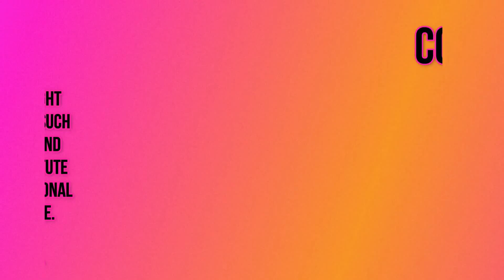😂 FUNNIEST CAT VIDEOS OF May 2024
Criticism
                                                                                                                                    Reporting
                                                                                                                                    Teaching

Redditors Content : [era037, Impressive_Big_1322, Uk1066, krishbh, MajesticAbility3871, biggermanbomber, whataver7, Julia_Amore, lasteven03, SligPants, RoundDevelopment3712, Vanpand, AdministrativeBack12, fightthefascists, bellalayl1, XXX99969, veena_hil51, jeen_kril61, Zimzm, lea_litt24, elenaxoxow, CandyDollBelle, Adventurous-Gear-600, Icy-Ingenuity-7551, Classic-Cash-9967, Street-Ingenuity5028, ExcellentAlbatross27, KujoJoseph, BeeBeeeBeeeep, yassora1977, HuntIntrepid5058, Acceptable_Bee2310, Realistic_World8735, ShoddyLettuce529, Particular-Gur9681, BookkeeperChoice6771, Patient_Road251, shadowhearthater, AccomplishedWeek8665, Johnny7629962, Putrid_Bus_4312, SandwichImportant465, curvypetiteme, Internet_and_stuff, JessicaBrown192, MoonlitParadisexx, SunnyDaydreamx, DM-Ur-Cats-And-Tits, SavingsHuckleberry4, EnchantedForestx, Julia_Amore, Petsnchargelife, Slothb4by, Ad-Astra0122, Livislivingxo, hunny_jack22, tiggysmithxox, Alternative_Pay_5118, Julia_Amore, ShevaunA, SligPants, Mousse_Recent, Tech233, Skillzisnumber1, Gone_Mads, seriphae, SparklingEyesx, MagicalJourneyx, CharmingLullabyx, SereneTwilightx, kitt3nu, jimmijo62, CommunicationOwn6264, JoshuaSuhaimi, Camiipie, growup_andblowaway, theycallmedumpling, StoepselDad_, 3Bunnys-Baskets3, ParvulusUrsus, Zimzm, AdvancedHat7630, Total-Accountant-370, Omorgath, TheUnbeliever, goodwellnessguide, KEE_Wii, No-Newspaper1789, Christopher_nolen, Daniel_Michel360, MetalHelth, ShoddyLettuce529, Time-Description-676, SecretIngenuity5557, Necessary_Injury_965, Plastic-Plan-5854, HuntIntrepid5058, Street-Ingenuity5028, Mike-5897, ExcellentAlbatross27, Melodic_Notice_7586, Acceptable_Try_7317, Electrical_List6942, IllEntrepreneur346, Bubbly_Piglet_6127, Substantial-Pen1171, Ok_Addendum935, Careful-Ad2176, RedForearmTiger, Infamous_Syrup_6944, Loose_Ad3999, Safe_Expert6196, curvypetiteme, SandwichImportant465, bellalayl1, Matthew_Michel, RoseFlavoredLemonade, weirdoguybecause, JoshuaSuhaimi, BailedyoufromSatan]